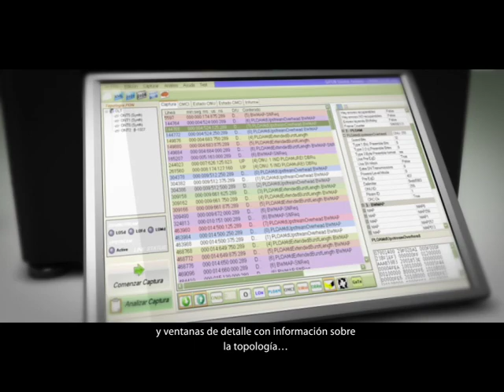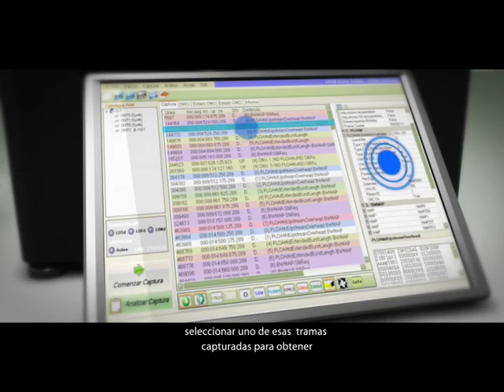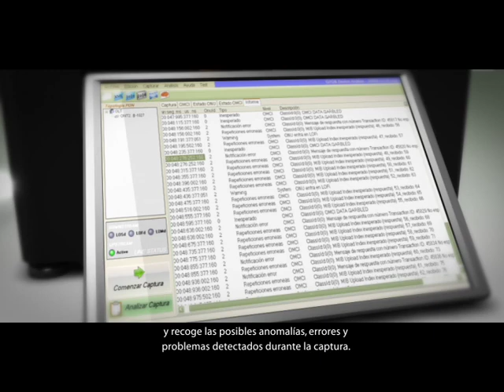GPONDoctor 8000 (Castellano)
El GPON Dcotor es una herramienta de monitorización y análisis de tecnología de telecomunicaciones FTTH (del inglés Fiber To The Home), también conocida como fibra hasta el hogar, que se basa en la utilización de cables de fibra óptica y sistemas de distribución ópticos adaptados a esta tecnología para la distribución de servicios avanzados, como el Triple Play: telefonía, Internet de banda ancha y televisión, a los hogares y negocios de los abonados.